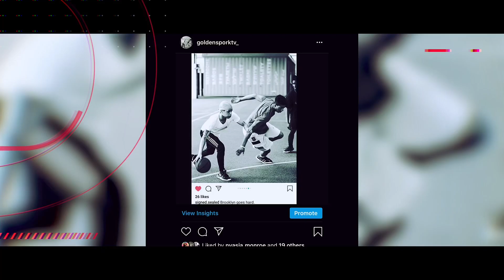American Reacts To- YoungstaCPT x Ganja beatz WES KAAP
This is my to Reaction to - YoungstaCPT x Ganja beatz  WES KAAP

🚨🚨🚨🚨🚨 ROAD TO 2k LiL 🚨🚨🚨🚨🚨

Twitter.com/d_mac718
Instagram.com/introvert_lyfe
Instagram.com/basketball_clippzz
Instagram.com/goldensporktv_